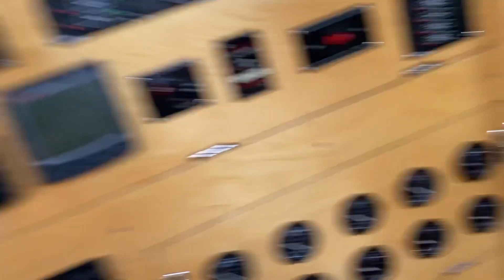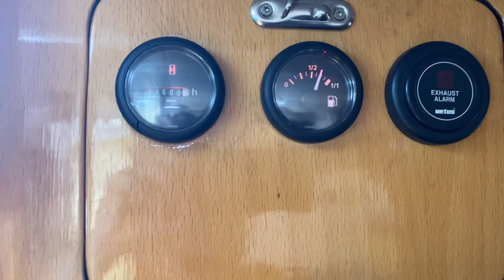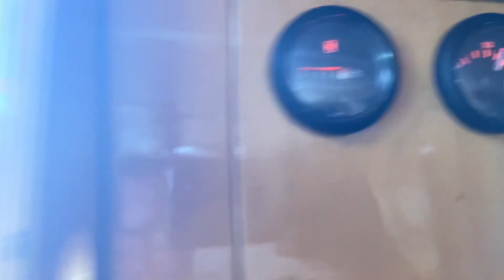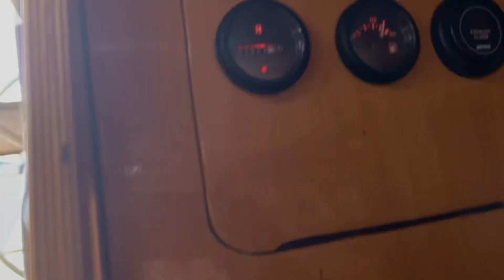Zylinderkopfdichtung Teil 3 SY Vixen Adam Kus